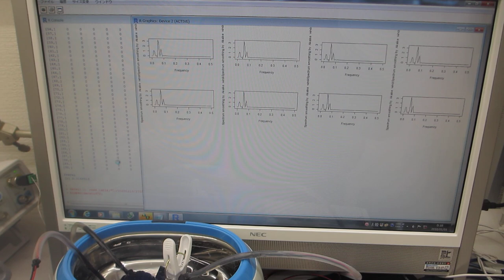超音波洗浄器による、メガヘルツの超音波発振制御実験（超音波システム研究所）